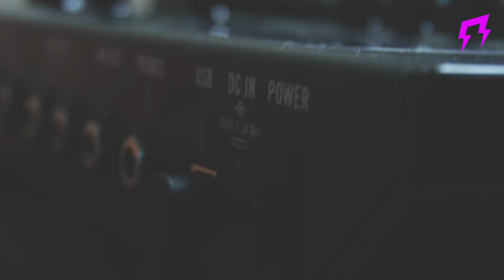U2 The Edge style POD GO Ultimate Guitar presets and IR Liveplayrock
👉Acoustic guitar
👉Electric guitar
👉Best Guitar strings
👉Audio interface for recording home studio
👉Canon EOS camera video recording
👉Keyboard midi Akai
👉Mixer audio

Liveplayrock® S.r.l it's a registered march.

Any use, in whole or in part, of the contents included in digital product( digital tones, presets and overall musician services( lessons and more…)) is prohibited, including the storage, reproduction, re-elaboration, diffusion or distribution of the contents themselves through any technological platform, support or telematic network, without prior written authorization from Liveplayrock S.r.l

Thomas
Liveplayrock